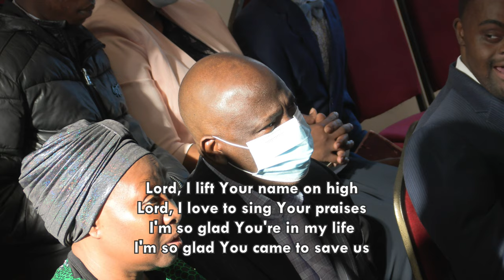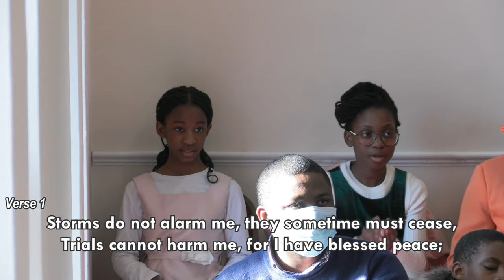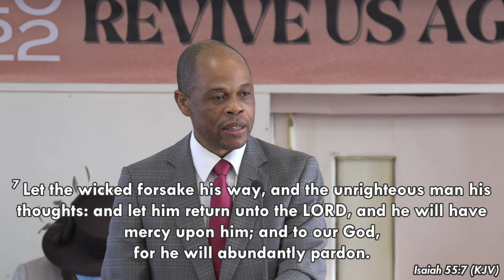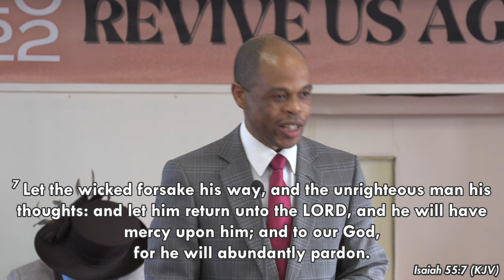30-01-2022: GOD ANSWERS PRAYERS by Rev. Mark Mfandarahwa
Sunday Devotional Service

30th January 2022